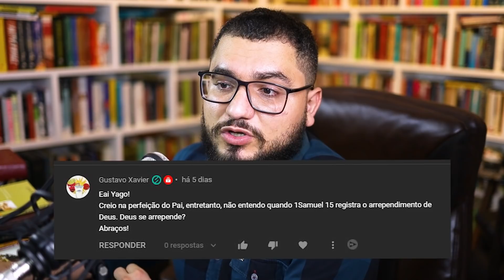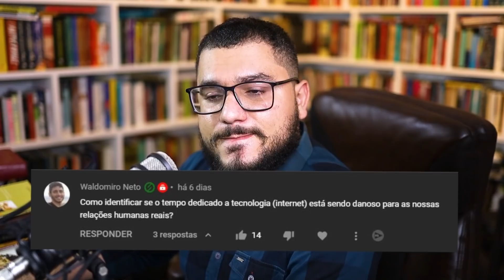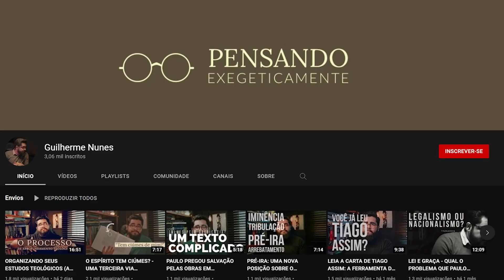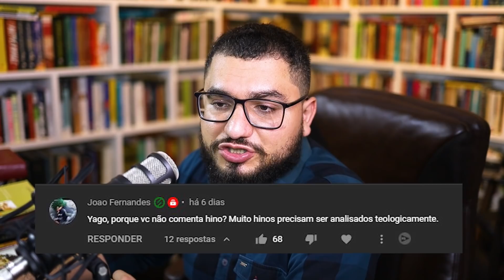SONHOS SÃO SINAL DE DEUS? POR QUE EXISTEM SATANISTAS? O INFERNO É JUSTO?